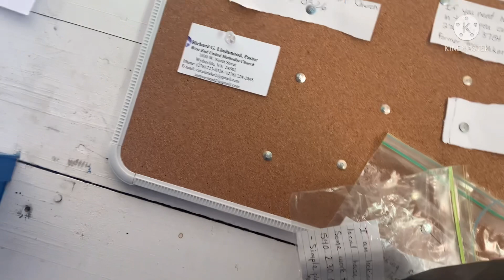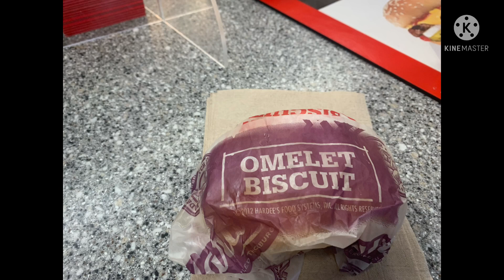Appalachian Trail Hike GA2ME22: Day 48-Mt Rodgers Visitors Center to Reed Creek Campsite